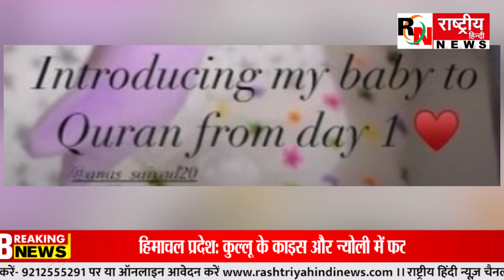Sana Khan ने दिखाई अपने न्यू बॉर्न बेबी की पहली झलक, सुना रहीं कुरान की आयतें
भारतीयता को समर्पित, सामाजिक-सांस्कृतिक सरोकार राष्ट्रीय हिन्दी न्यूज़ दुनिया का पहला समाज सेवी एवं देशभक्त टीवी चैनल है जिसका उद्देश्य केवल समाज संस्कृति एवं जमीनी मुद्दों से है समाज की पहली प्राथमिकता उसका मुख्य मकसद है। समाज विरोधी ऊर्जा को खत्म करने और आने वाली पीढ़ी को  लोकतंत्र के मजबूत स्तंभों के रूप में लाने के लिए राष्ट्रीय हिन्दी न्यूज़ का यह एक मिशन है।